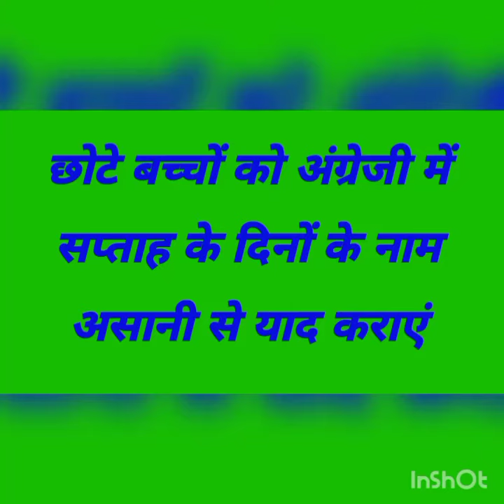Days name # Learn with easy way # Sunday, Monday.....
# Days name # Learn with easy way # छोटे बच्चों को अंग्रेजी दिनों के नाम असानी से याद कराएं